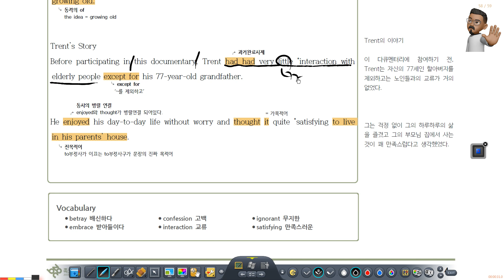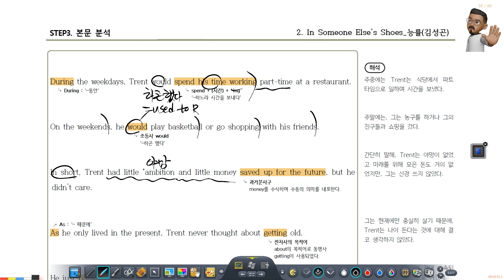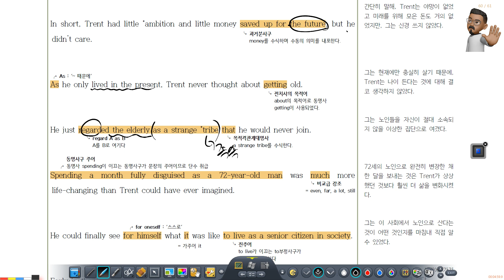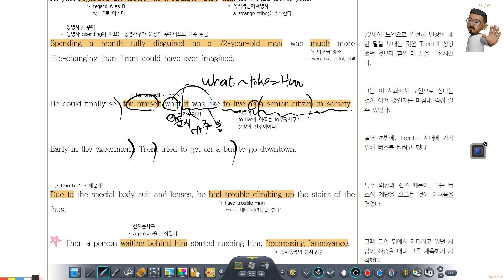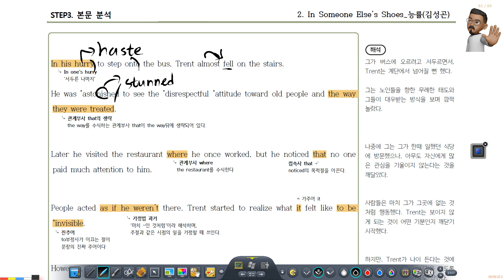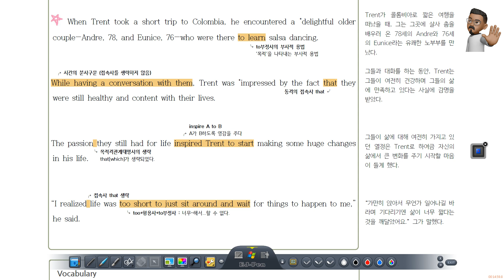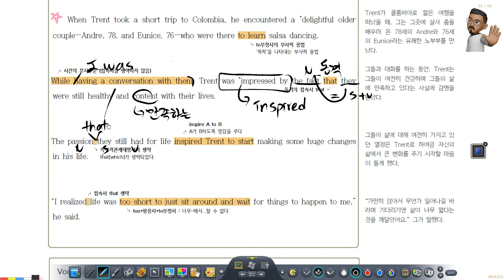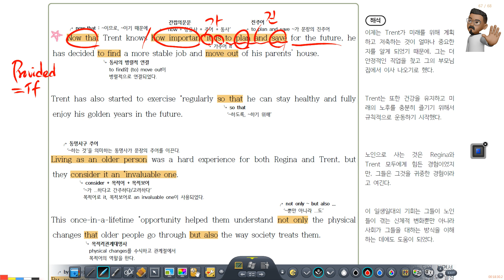고2 영어2 능률 김성곤 | 2과 마지막 설명 (지욱)